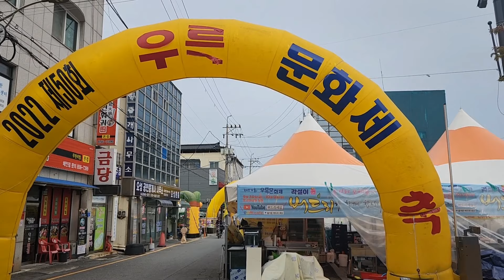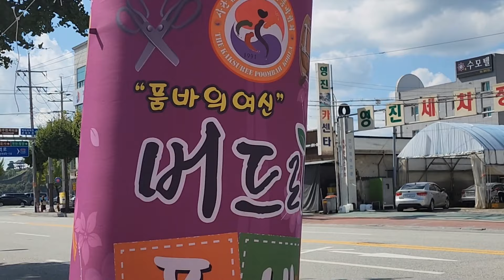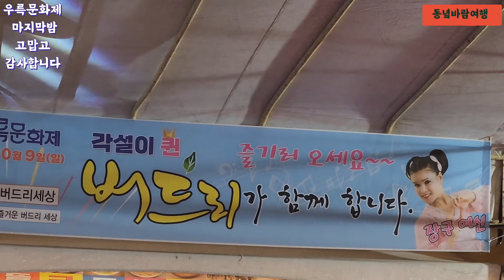충주 우륵문화제 마지막밤공연 비오는날 술취한 진상들 천국